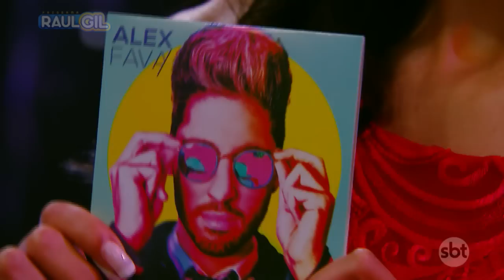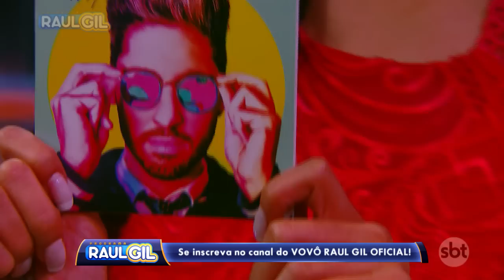ALEX FAVA CANTA "VÔ" NO JOGO DO BANQUINHO (RAUL GIL)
Alex Fava canta o seu sucesso "Vô" no quadro Jogo do Banquinho do Programa Raul Gil!

emissora: SBT